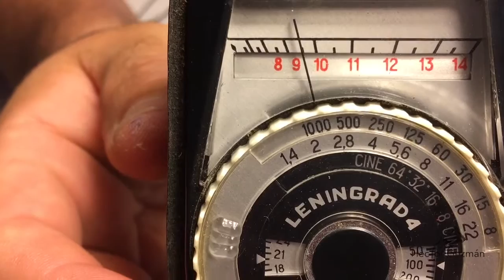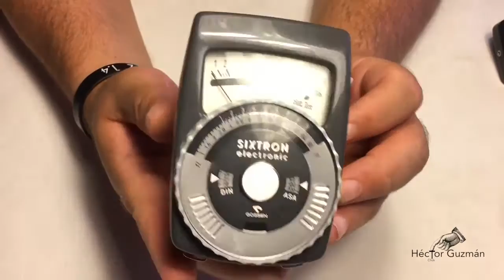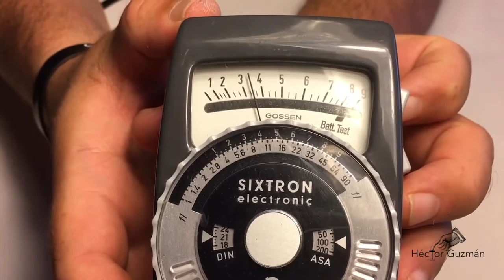Exposímetros de mano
Analizamos aquí 4 posibilidades de exposímetros y flashímetros que podrían ser muy útiles si no contamos con ello en nuestra cámara o si queremos tomar una lectura de luz de flash. Una buena idea si se nos ha estropeado y queremos seguir usando nuestra querida máquina!
-Leningrad 4
-Gossen Bisix 2
-Gossen Sixtron electronic
-Shepherd XE-99